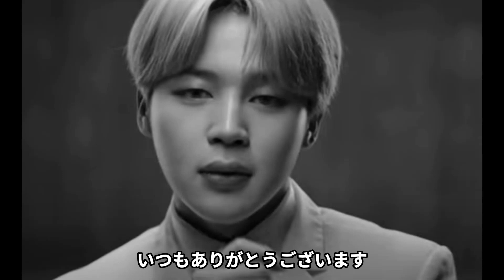【BTS占い】ジミンが彼氏だったら？二人の時間が濃いです！！JIMIN【妄想動画】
【BTS動画19タイトル独占配信】dTV１か月無料見放題☟

占い師宮岡オリビア雅がBTS7人全員を西洋占星術で鑑定し、詳細に性格分析をしています☟

🔞動画【BTS】を男にしてしまう言葉を鑑定。昼の部＆夜の部。７人それぞれ、女性に萌えるポイントが違います

BTS７人の結婚はどうなる？占ってみた。結婚運がある人・無い人？女性との縁があるのはあの人